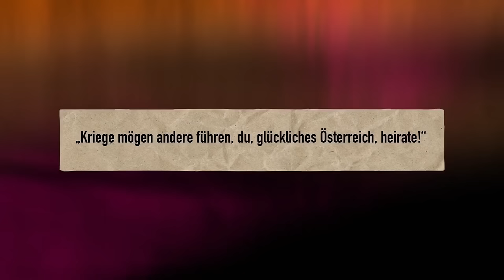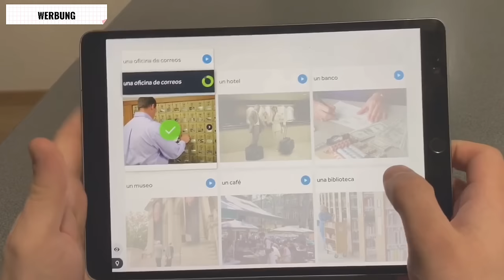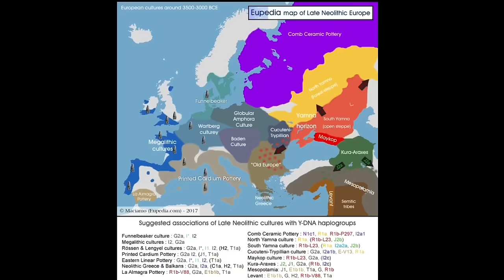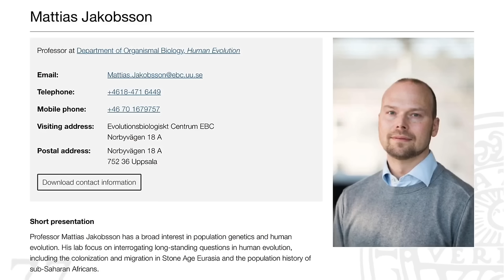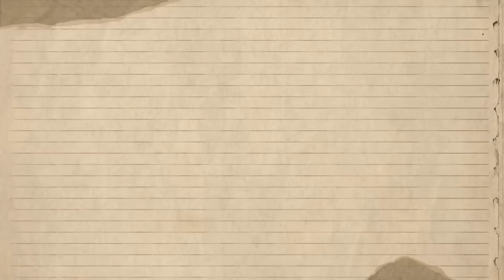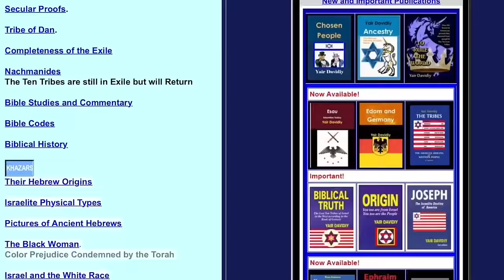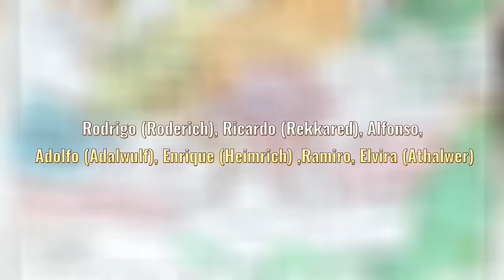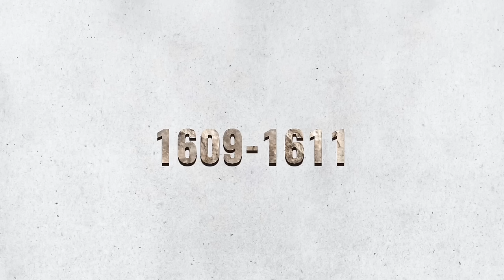Die Spanier - Kelten oder Germanen?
Lerne lebenslang deine Lieblingssprachen, in deinem eigenen Tempo und risikofrei! Bei Nichtgefallen gibt es eine 30-Tage Geld-zurück-Garantie. und spare 50%!